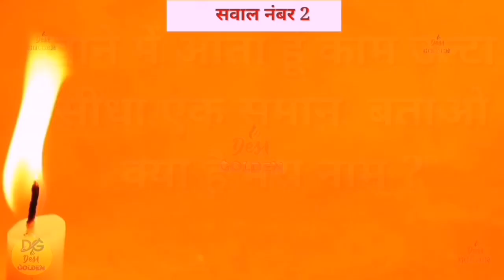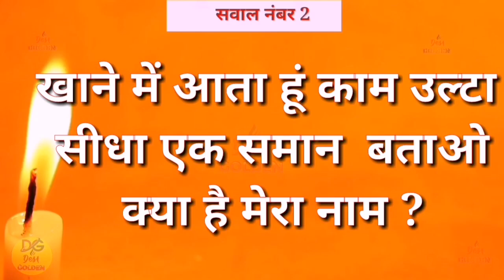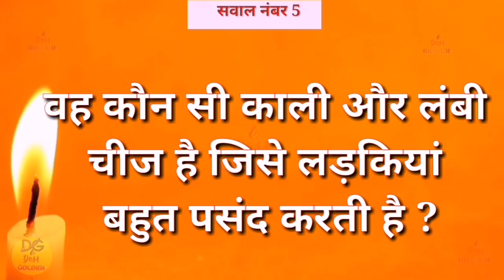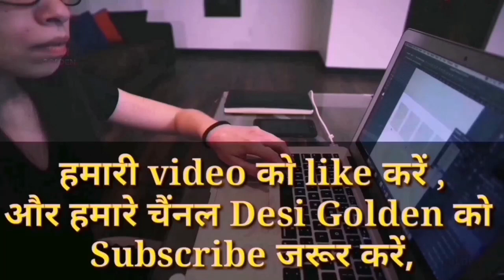Top 5 Hindi Paheliya ,Latest Paheliya By Desi Golden2019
About This Video Below..👍👌👍👌

5 Majedar aur रोचक  Paheliyan
.Dosto Aaj Mai Fir Se Hajir Hu Majedar Paheliyo ko Lekar AAP KE Samne,

नमस्कार दोस्तों मैं हूं फरहान आप सभी का मेरे चैनल देसी गोल्डन में स्वागत है ।
Hello friends I am Farhan Welcome all of you to my channel Desi Golden.

मुझे हिम्मत और समर्थन देने के लिए। आप सभी को धन्यवाद ।

Category
News  Politics & Entertainment